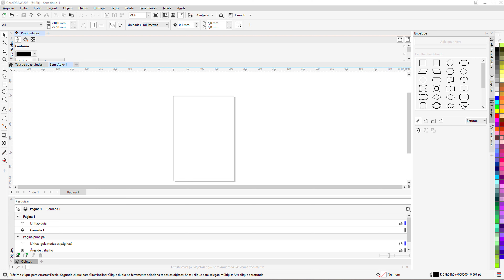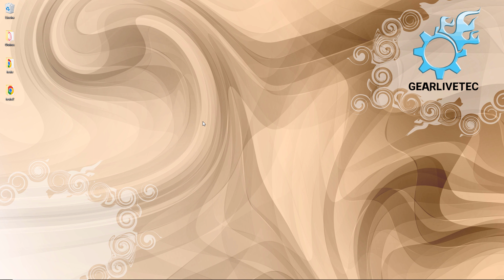Como RESTAURAR o Corel Draw para as configurações Originais. Resetar o Corel Draw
Confira nesse vídeo um passo à passo simples para reconfigurar o Corel Draw para as configurações de fabrica, ou seja a inicialização padrão do software.